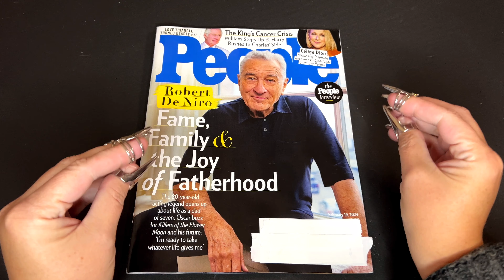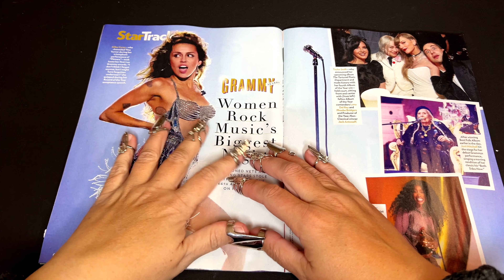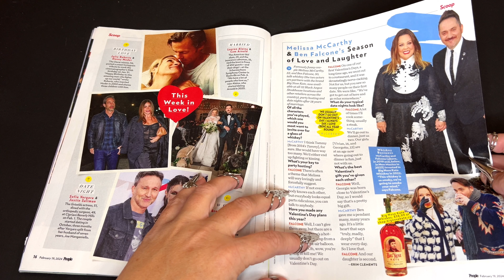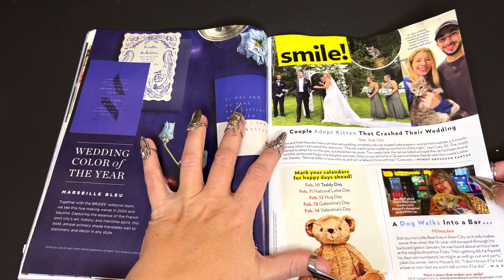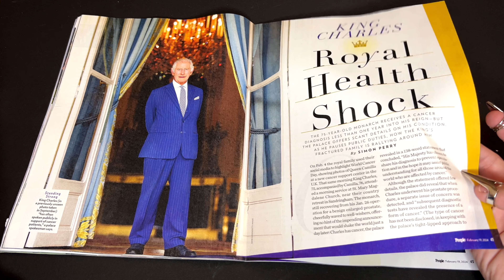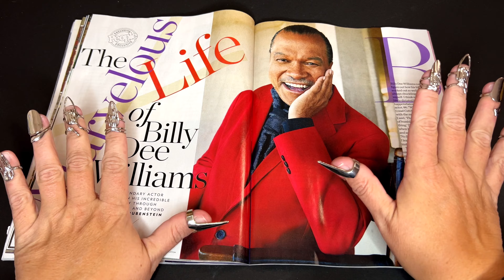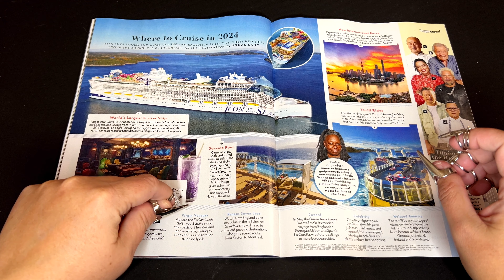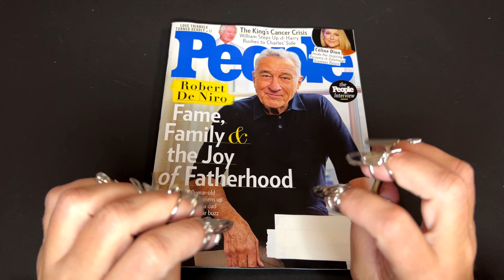lofi asmr | crinkly gossip mag flip thru (feb 19 2024)